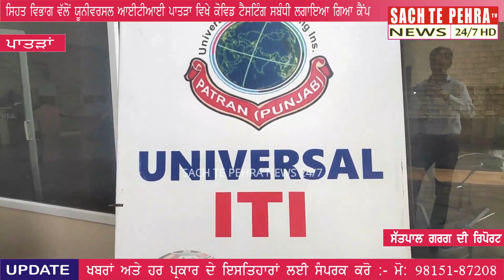ਸਿਹਤ ਵਿਭਾਗ ਵੱਲੋਂ ਯੂਨੀਵਰਸਲ ITI ਪਾਤੜਾਂ ਵਿਖੇ ਕੋਵਿਡ ਟੈਸਟਿੰਗ ਸਬੰਧੀ ਲਗਾਇਆ ਕੈਂਪ।